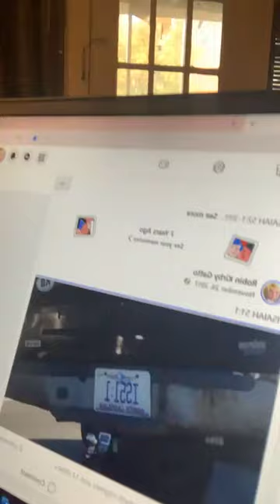STOP MEDIATING YOUR POOR SELF-IMAGE, AND LOOK TO CHRIST JESUS, THE MEDIATOR! HEBREWS 9:15; 12:24